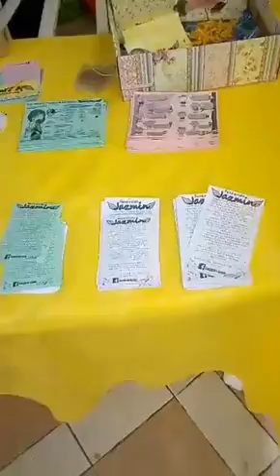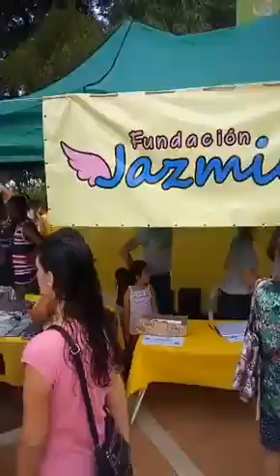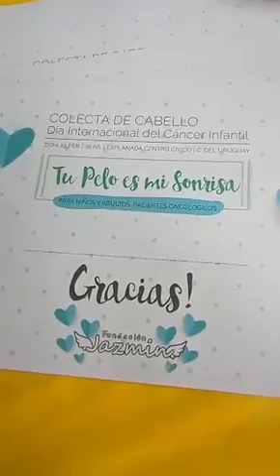Se cumplió la jornada solidaria "Tu pelo es mi sonrisa"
En Plaza Ramírez se realizó ayer la jornada solidario bajo el lema “Tu pelo es mi sonrisa”, en el marco del Día Mundial de Lucha Contra el Cáncer Infantil que se celebró el pasado 15 de febrero. Numerosas personas se animaron a un corte de pelo, que se utilizará para hacer pelucas destinadas a los pacientes oncológicos.